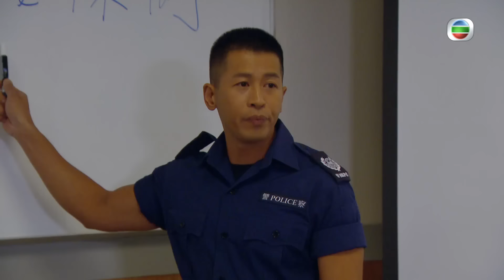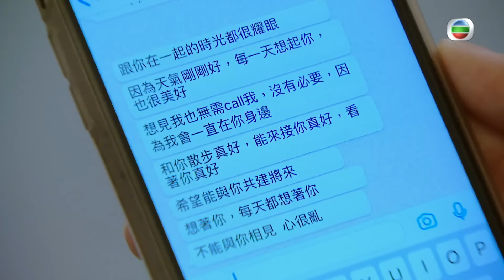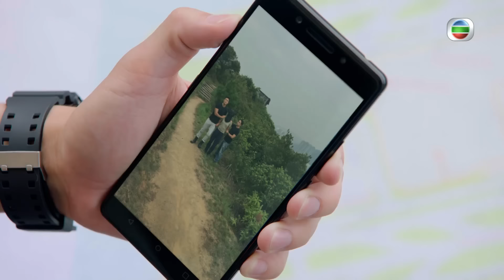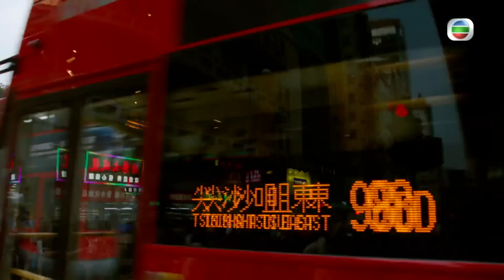TVB 警匪劇 | 機場特警 07/25 | 楊明(容義)不滿成為磨心 | 張振朗 | 粵語中字 | 2018 | Airport Strikers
Airport Strikers《機場特警》(主演:張振朗、楊明、蔡思貝、鄧佩儀、王梓軒、許家傑):香港警務處機場特警組（ASU）是一支準軍事化特種警察部隊，責任是維持機場警區的公共及航空安全、反恐、要員保護及災難支援等等。故事由一宗機場劫案引發，一名疑犯逃走引發一宗嚴重交通意外，休班警員張景山（張振朗飾）、章振赫（黃子恆飾）及辛凱晴（蔡思貝飾）剛好來到機場，參與現場救人及捉拿疑犯的行動。一年後，隸屬不同警隊部門的景山、凱晴、何詩嬅（鄧佩儀飾）及鄔冠聰（朱敏瀚飾）同時報考ASU。在教官文永強（關禮傑飾）的嚴厲指導下，四人建立了深厚的友誼，並順利達標畢業，加入機場特警組。四位新特警與一班舊人在工作中不斷產生火花，新舊交替，教學相長。景山卻經常與特警組總督察章振赫對着幹，警長馬容義（楊明飾）深知他們的嫌隙，不時居中緩解。景山漸對女拍檔凱晴產生微妙感覺。各人於執勤時盡見悲歡離合，徘徊生死，令各人反思自己的人生，從而得到進步，確立成為機場特警組的使命感！然而，巨大危機正悄悄逼近，令團隊陷入前所未有的困境……